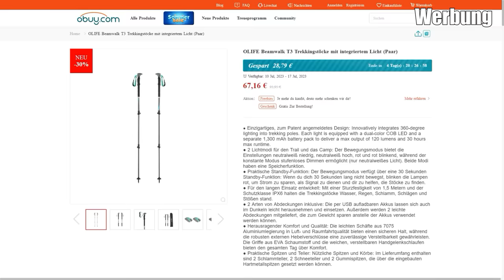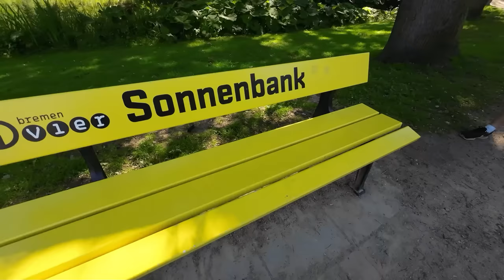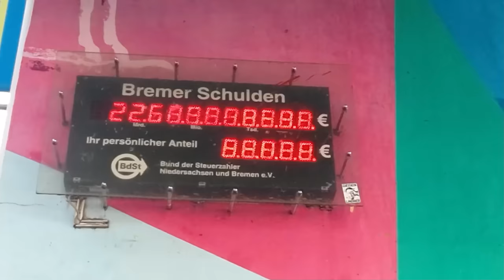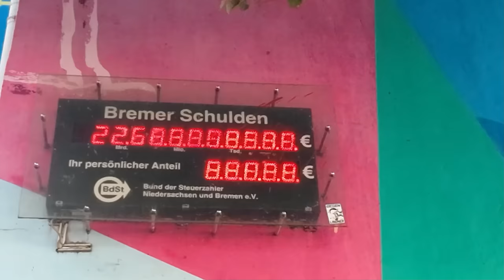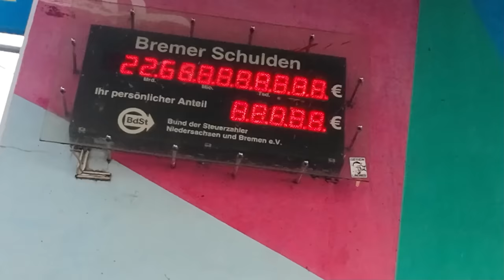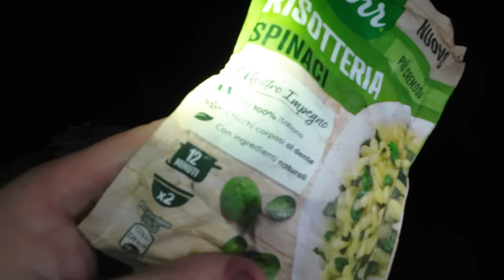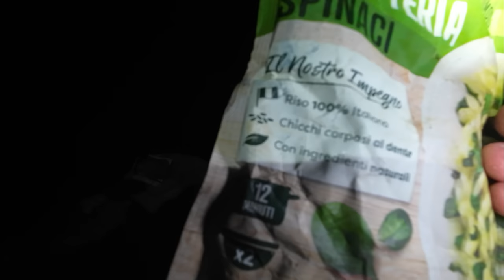BEKLOPPTE BIWAKTOUR in BREMEN - Meine Trekkingstöcke leuchten!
► Sommer Sale bis 16.07 !!!

Wir starteten eine bekloppte Biwaktour in Bremen und haben am See unterm Tarp einen Overnighter gemacht mit Kochen und Schwimmen.

Fanpost Adresse (für Fanpakete):
Andreas T.
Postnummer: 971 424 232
Packstation 187